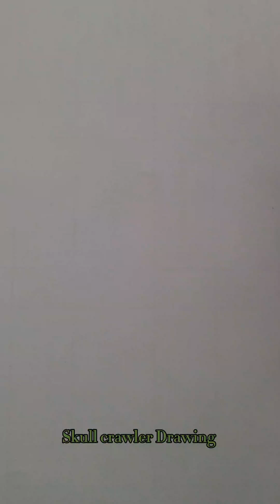#2024 monsterverse skullcrawler drawing Stickman to Skull crawler Drawing